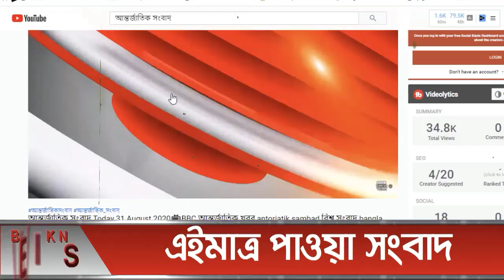আন্তর্জাতিক সংবাদ Today 30 Nov'21📺 BBC bangla news আন্তর্জাতিক খবর antorjatik sambad বিশ্ব সংবাদ